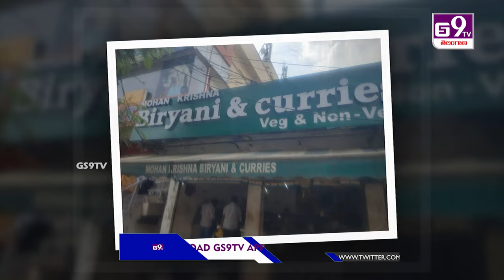Cockroach In Sambar || Mohan Krishna Biryani and Curries Point || GS9TV TELUGU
సాంబార్ లో బొద్దింక